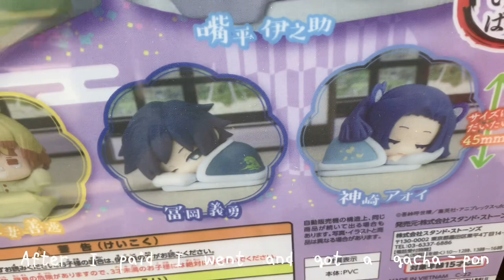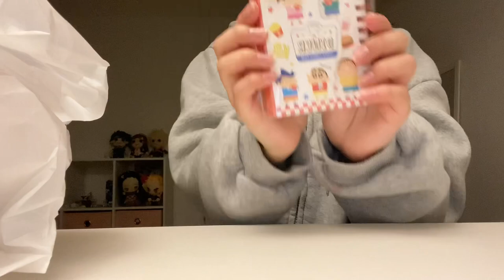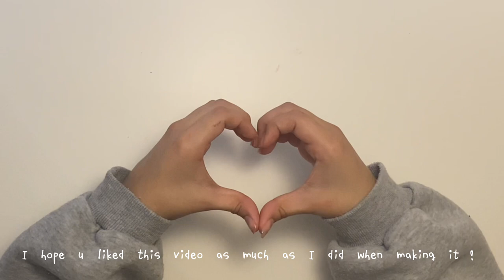Japanese store haul with Hayami*\(^o^)/*!!! (Click description before watching!!)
Hii! Before u watch this video I recommend putting high quality or 720p on the settings in the corner of the video☺️